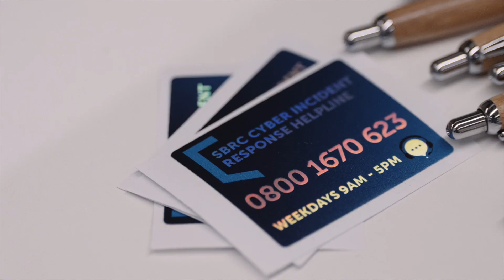Why should you join an Exercise in a Box workshop?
For the past several years, our team has been privileged to guide numerous Scottish organisations through our immersive Exercise in a Box workshops. These unique sessions provide a hands-on opportunity for organisations to navigate realistic cyber threat scenarios, enabling them to assess their response capabilities and identify areas for improvement in their overall cyber security posture.

In today's rapidly evolving digital landscape, it is crucial for organisations to be prepared for potential cyber attacks. Exercise in a Box workshops offer a safe and controlled environment where participants can experience the complexities and pressures of real-world cyber security incidents. Through interactive exercises and simulations, we simulate various cyber attack scenarios, testing participants' ability to detect, respond, and recover from these threats.

By engaging in these workshops, organisations gain invaluable insights into their current cyber resilience and incident response capabilities. They are able to identify vulnerabilities, evaluate the effectiveness of their existing cybersecurity strategies, and develop practical solutions to strengthen their defenses against cyber threats.

Our experienced facilitators provide guidance and expertise throughout the workshops, ensuring that participants receive the necessary support to enhance their cyber security posture. From identifying weaknesses in infrastructure and processes to implementing best practices, our workshops offer a comprehensive and tailored approach to addressing cyber security challenges.